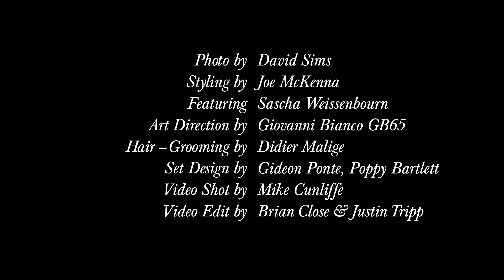Lotten Holmqvist - Z Zegna AW12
Make up by Lotten Holmqvist